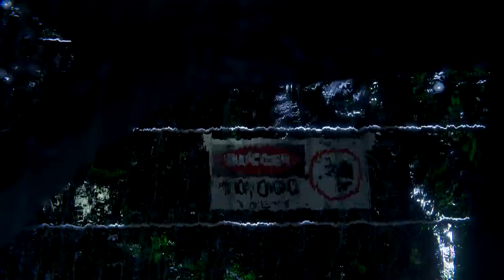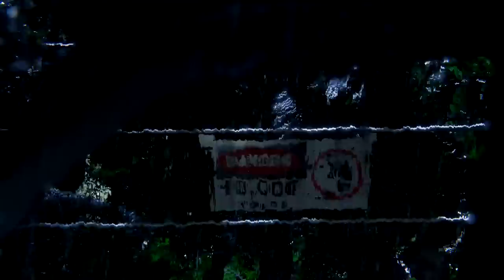The Amazing Jurassic Park First Person Survival Game! - Fan Made T.Rex Breakout!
In this video I watch one of the most amazing Jurassic Park first person survival games that I think I've ever played! This dinosaur game is entirely fan made and it centers around the T.rex Breakout scene from the original movie! I really enjoyed this and hope you all do! I can't wait to see more stuff like this in the future! :D